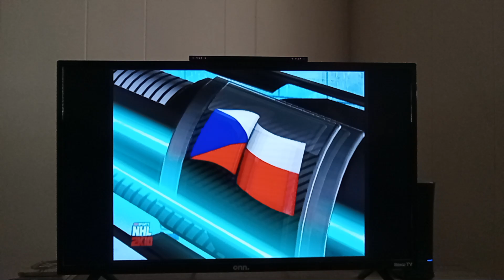NHL 2Ķ10 International Tournament QuarterFinals